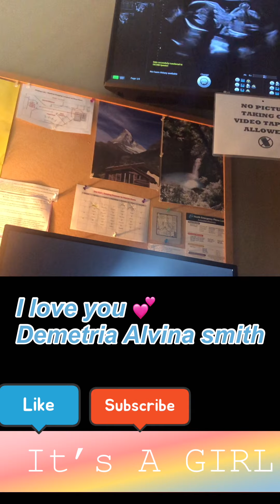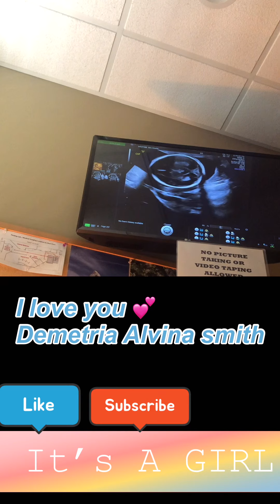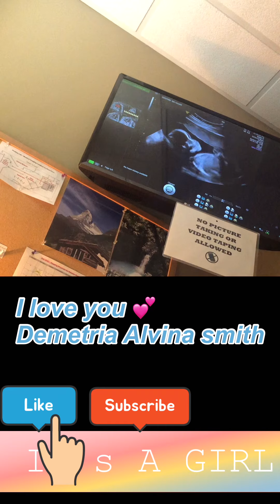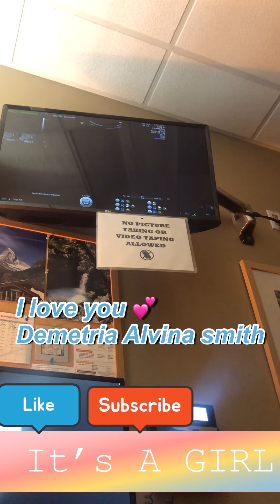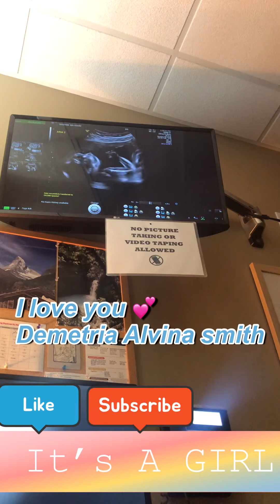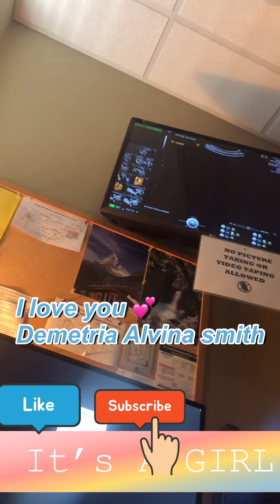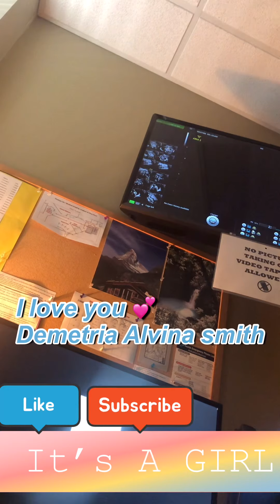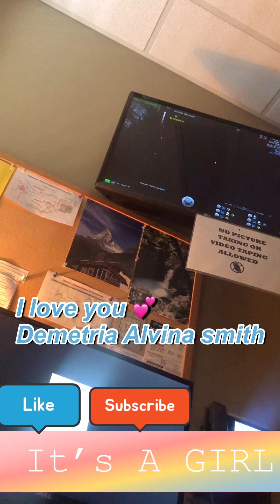I love you 💕😘 Demetria Alvina Smith